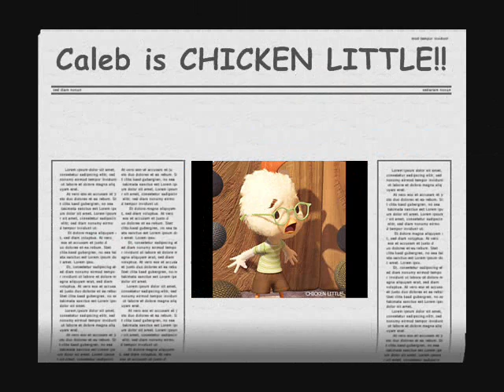DARE me for eyebrows